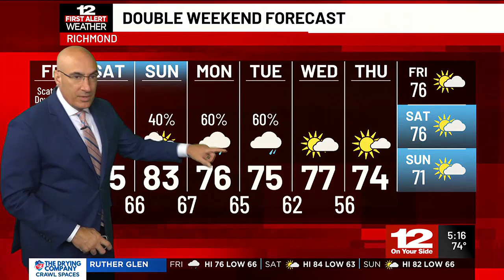Friday, Sept. 27 Forecast: Helene's remnants bring afternoon downpours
A few tornadoes are possible from the remnants of Helene.

Check out the 24/7 First Alert Weather stream for an updated forecast